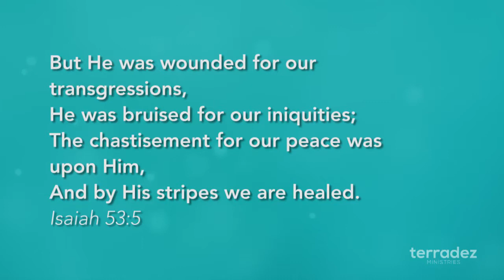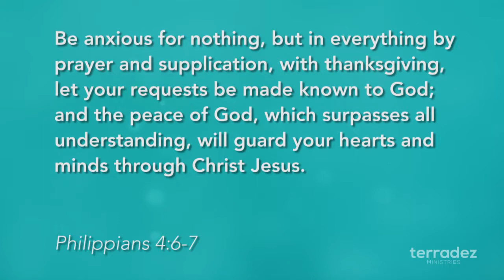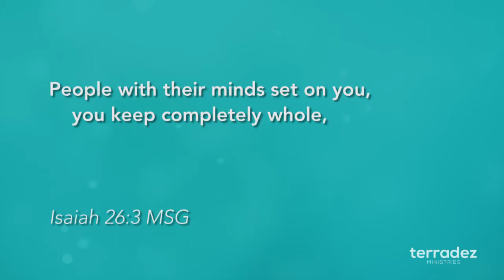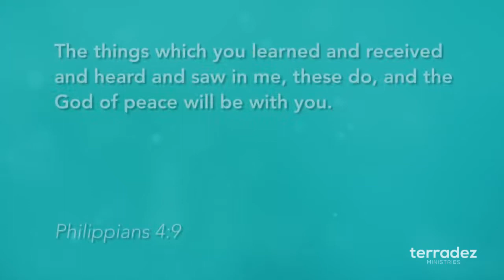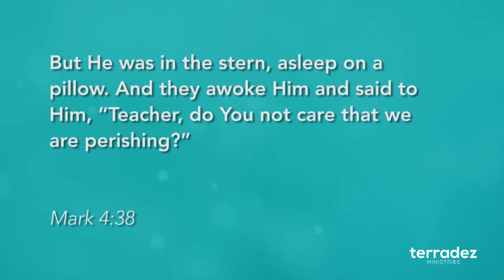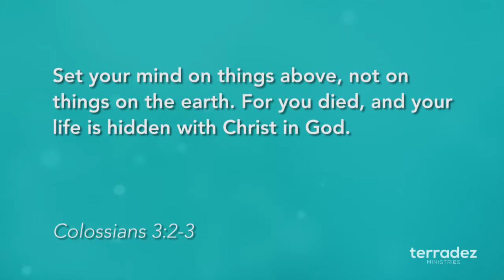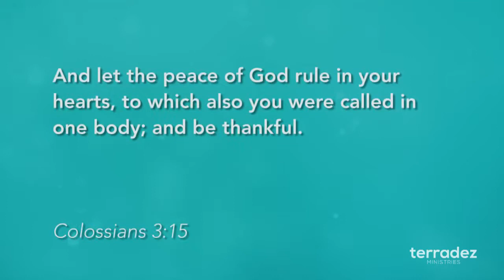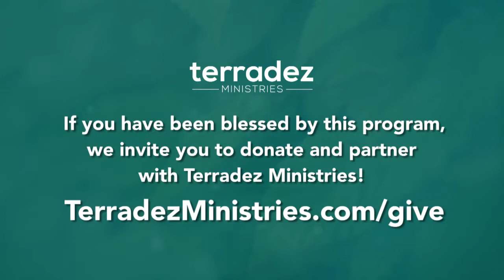God's Peace - The God Plan Part 8 - Abundant Life TV 82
Peace isn't just a warm and fuzzy feeling, God's peace is a powerful force! In part-8 of the God Plan, learn how peace can establish you in God's perfect plan for your life.